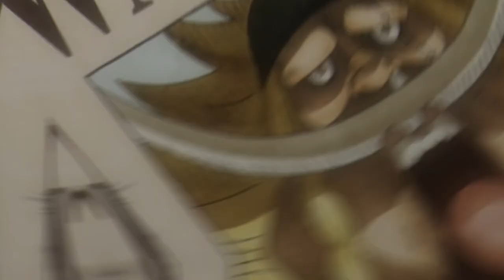L'AVENIR DES SHISHIBUKAÏS ET LA FUTURE MORT DE MARCO !! THÉORIE ONE PIECE